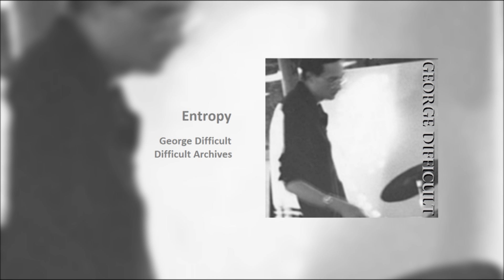George Difficult - Entropy